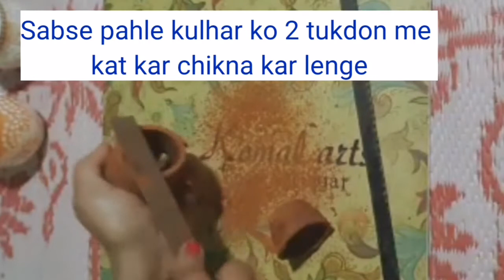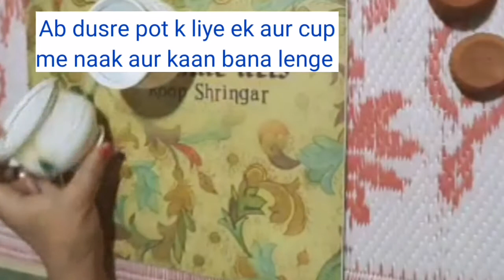Use of broken cups/टुटे कप का इस्तेमाल /DIY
DIY /use of broken cups /टुटे कप को फेंके नहीं, फिर से उसका इस्तेमाल करें

You might even like the following COOKING videos :--